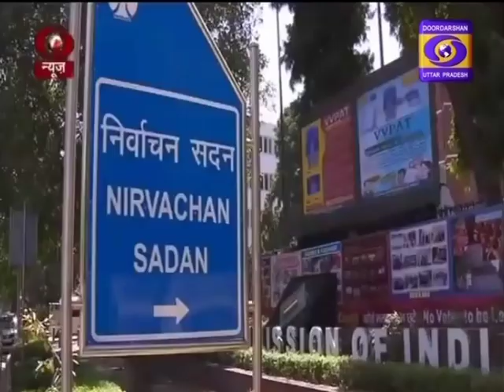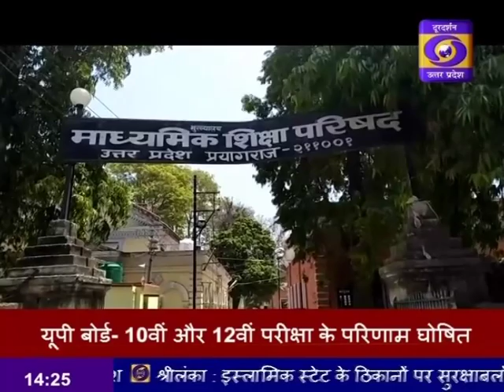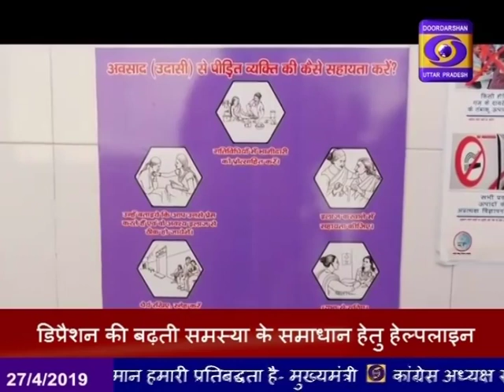HINDI SAMACHAR 2:00 PM 27.04.2019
लोकसभा चुनाव के चौथे चरण के लिये आज शाम खत्म हो रहा है प्रचार , उत्तर प्रदेश की 13 सीटों सहित देश के 9 राज्यों की 71 सीटों पर 29 अप्रैल को होगा मतदान, मतदान के लिये तैयारियां अंतिम चरण में।